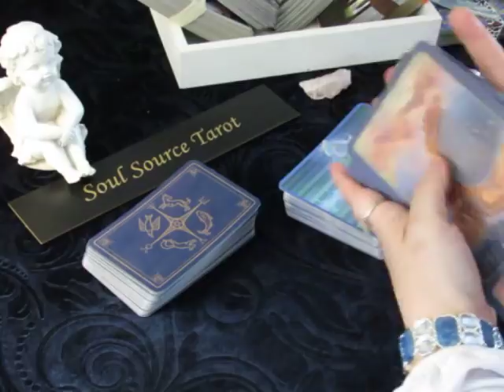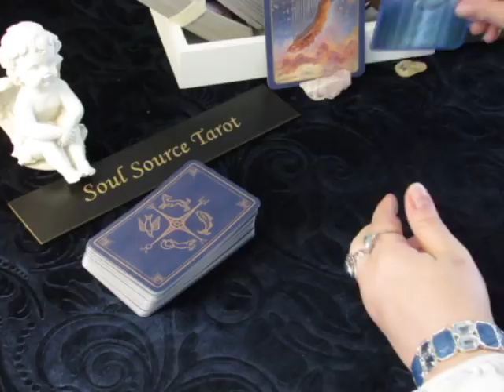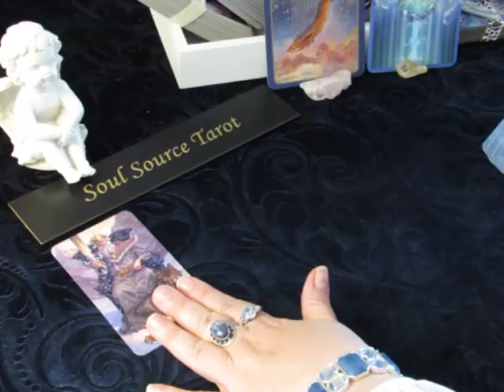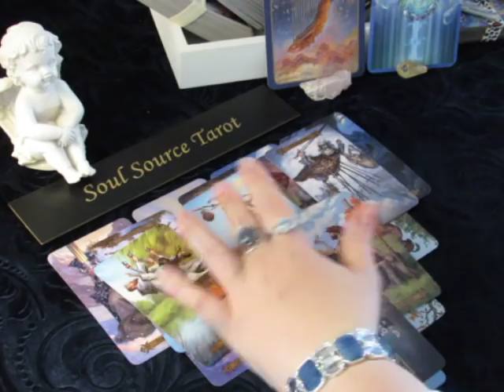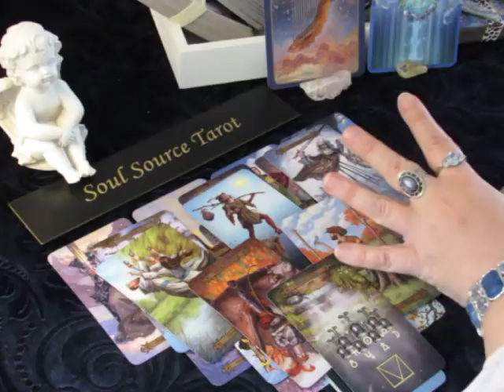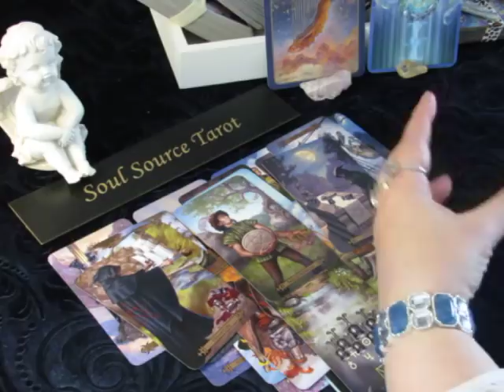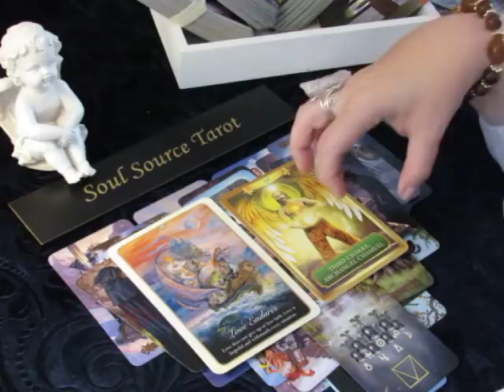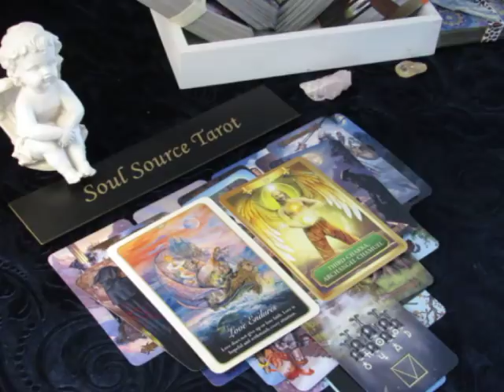~Gemini~Love~May 2018~Do you have Time for Love? Gemini Tarot Reading